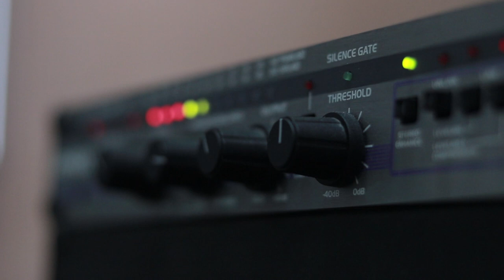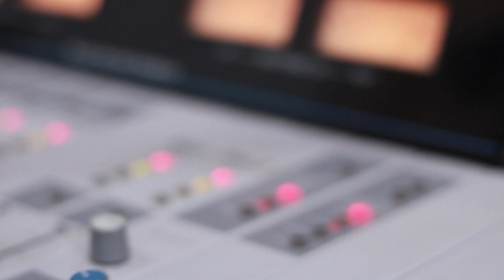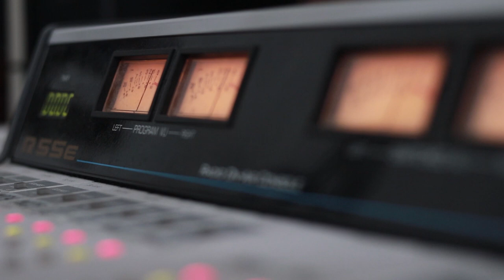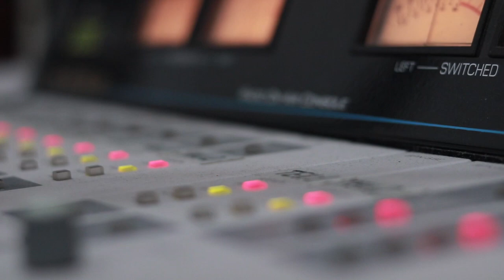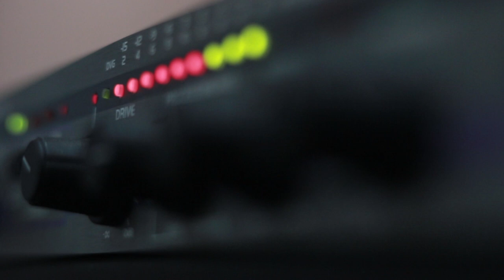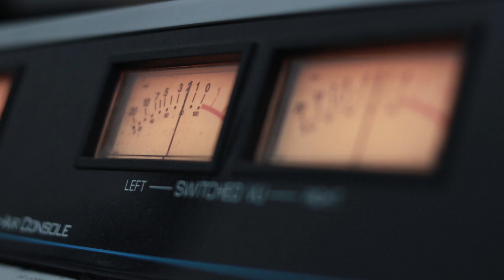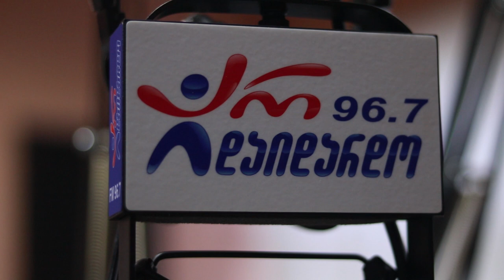მამუკა ჩარკვიანი და ემზარ იორამაშვილი. გადაცემა "რადიო დუეტი". 9.08.2019. ვიდეო კოლაჟი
2019 წ.  9 აგვისტო
გადაცემა "რადიო დუეტი". სტუმრად მამუკა ჩარკვიანი და ემზარ იორამაშვილი. ვიდეო კოლაჟი